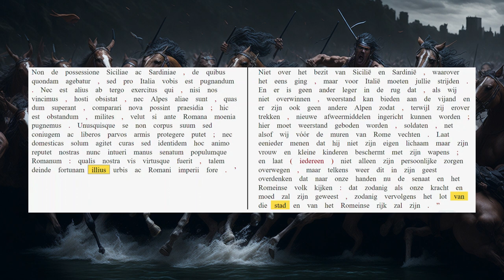AUC 21.41.14-17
Scipio zegt dat de strijd bij de Ticinus zal gaan over het behoud van Rome.